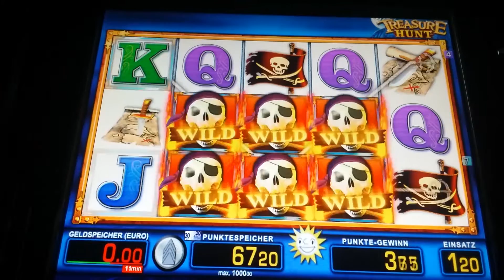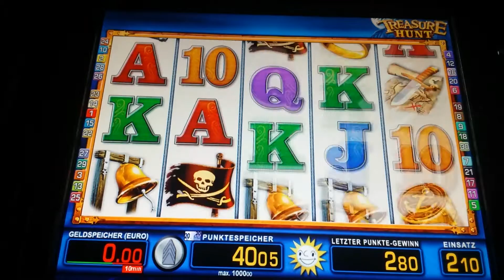Treasure Hunt mit WILD Merkur Magie Bally Wulff Novoline Spielhalle